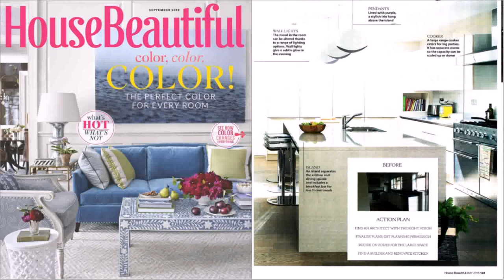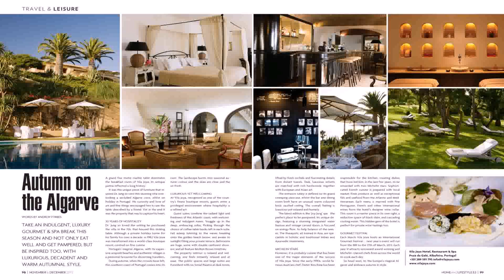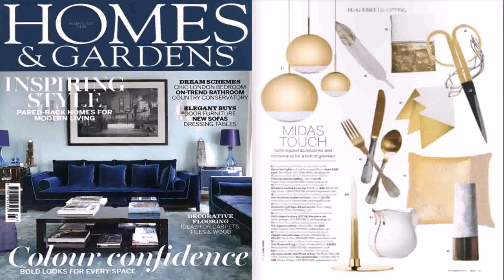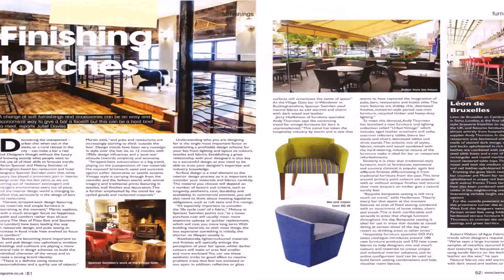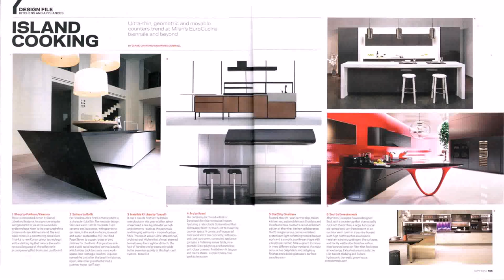Best Home Decor Design Magazines (see description)